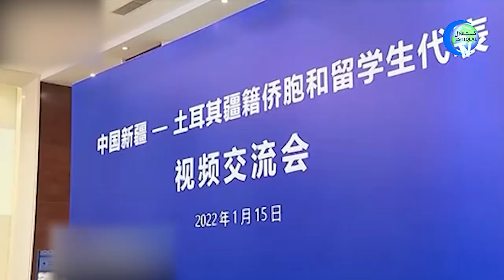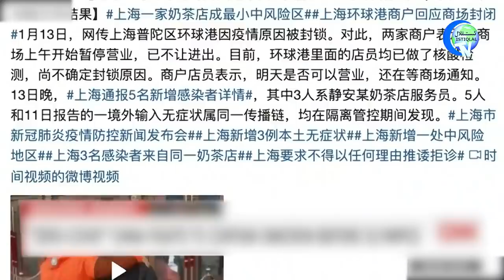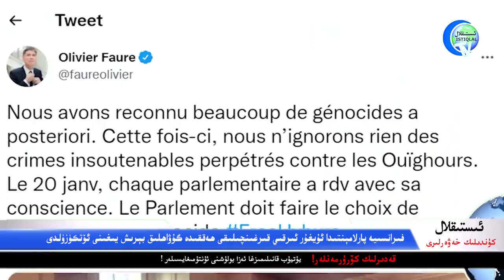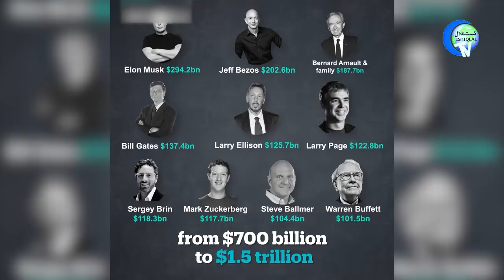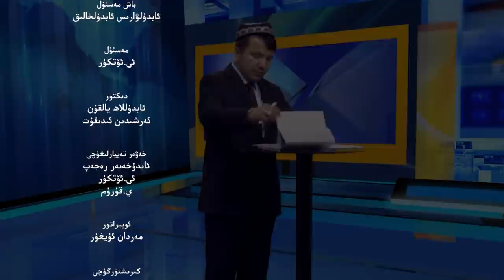ئىستىقلال كۈندىلىك خەۋەرلىرى 2022-01-18، خىتاينىڭ قاباھەتلىك چۈشى رېئاللىققا ئايلاندى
Istiqlal Kündilik Xewerliri 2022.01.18 / Xitayning Qabahetlik Chüshi Ré'alliqqa Aylandi